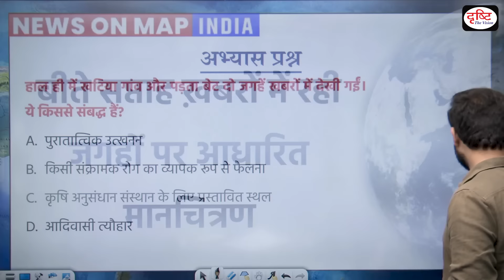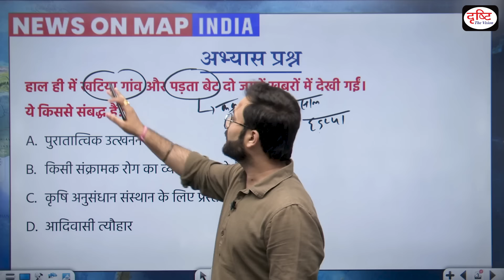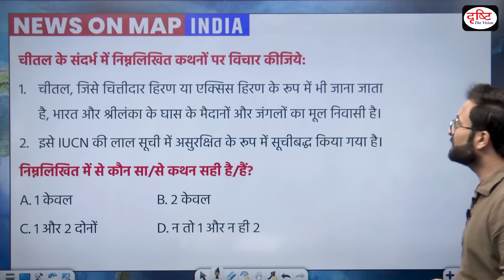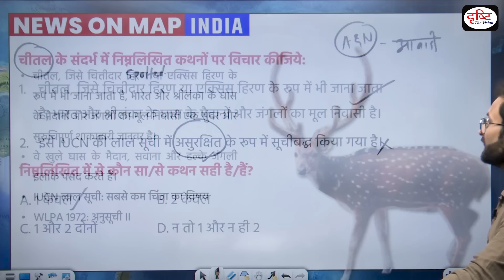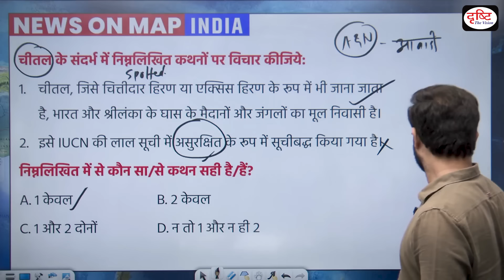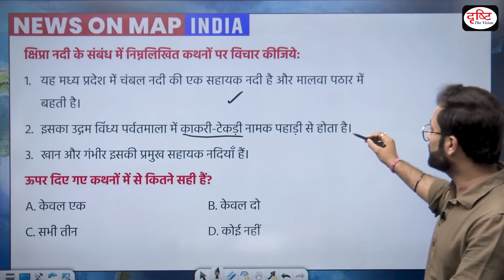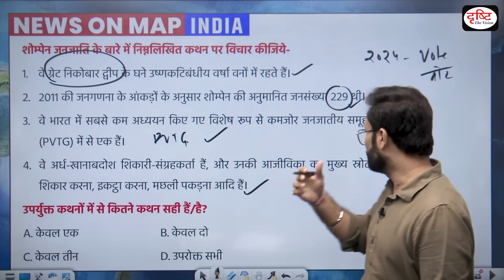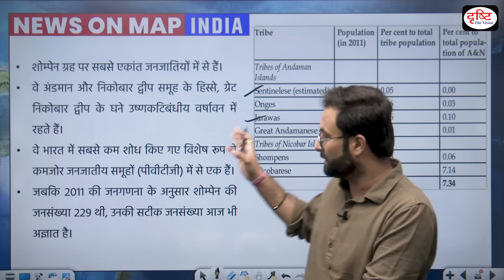NEWS ON MAP India | Ep-38 | PLACES IN NEWS UPSC 2024 | DRISHTI IAS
Dear Viewers,

Team Drishti feels glad to announce that we are Launching NewsOnMapIndia program. We have tried our best to present you with a compilation of important placesinnews in India before UPSC prelims 2024. In UPSC (CSE) prelims-2023, we got 4 to 5 questions from this program. So, we believe it will help you again much to boost your preparation towards the mapping section. In this way, it will hopefully strengthen you during UPSC (CSE) PT 2024 to be held on 16th June.

The following areas are covered in this episode:

Pyungru Lake, Vasudhara Tal and, Maban Lake

Asola Bhati Wildlife Sanctuary

Jim Corbett National Park, Kuno National Park, Raimona National Park

Pushpagiri Wildlife Sanctuary (PWS)

Ahobilam temple complex

Tungabhadra Dam

The Konda Reddy tribe

1. Videos by Dr. Vikas Divyakriti

2. Concept Talk- By Dr. Vikas Divyakirti

4. Target UPSC Prelims 2024